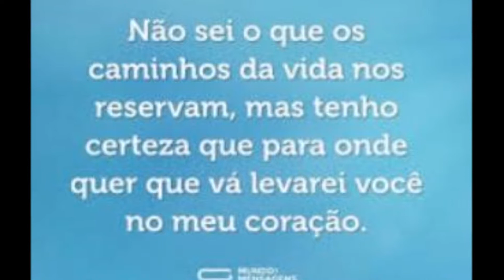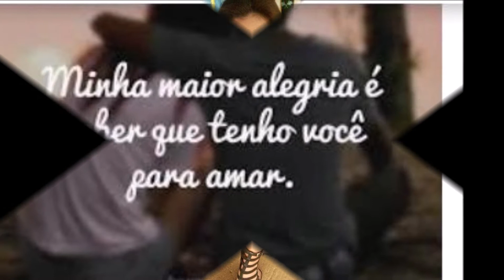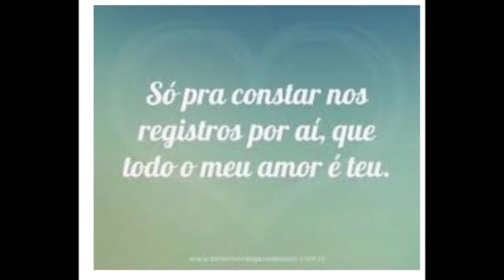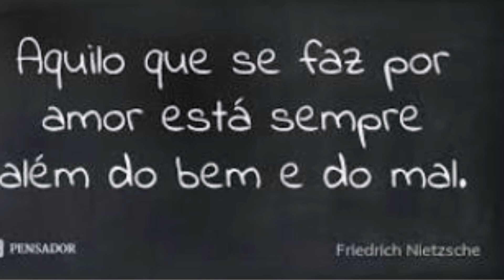walkiria 31 agosto